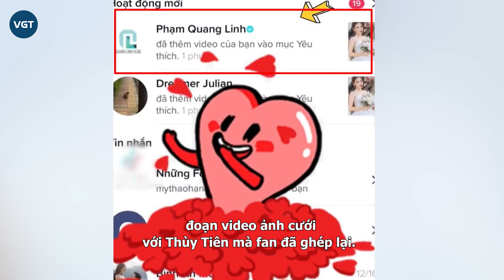Quang Linh Vlog hành động gây “bão” với ảnh cưới Thùy Tiên, đàng gái bỗng bị 1 Á hậu “giành” chồng?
Không uổng công người hâm mộ “chèo thuyền” bấy lâu nay, hành động mới đây của Quang Linh Vlog hiện đang gây bão MXH với nghi vấn anh chàng đang có động thái công khai bày tỏ chuyện tình cảm với Thùy Tiên. Bên cạnh đó, Thùy Tiên cũng bị réo tên khi bất ngờ bị 1 Á hậu “giành” chồng tương lai.

Quang Linh Vlog – Thùy Tiên hiện đang là cặp đôi được khán giả cả nước đẩy thuyền” nhiệt tình nhất. Không chỉ đẹp đôi, cả hai còn nhiều lần cùng nhau tạo nên những giá trị tốt đẹp và truyền cảm hứng cho cộng đồng giới trẻ, chính những điều này đã khiến người hâm mộ vô cùng mong chờ Quang Linh Vlog – Thùy Tiên một ngày nào đó trong tương lai gần sẽ thực sự thành đôi và đến với nhau.